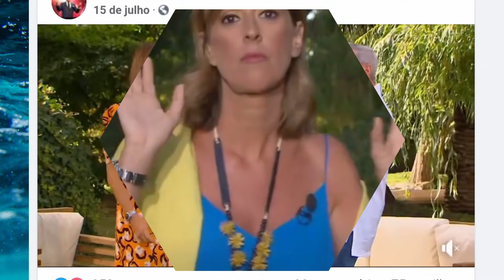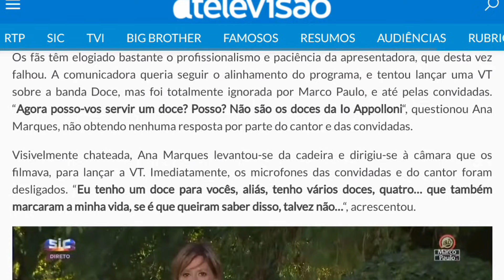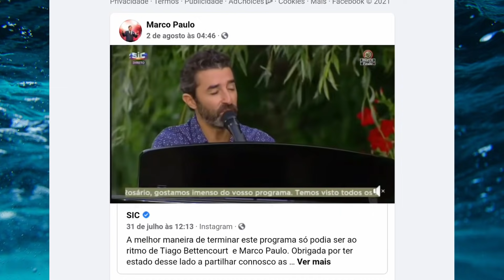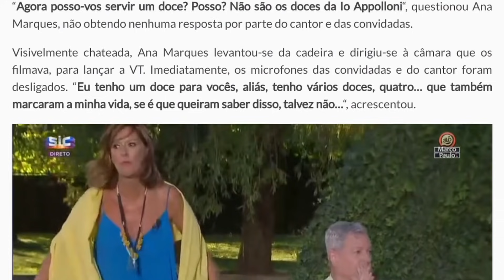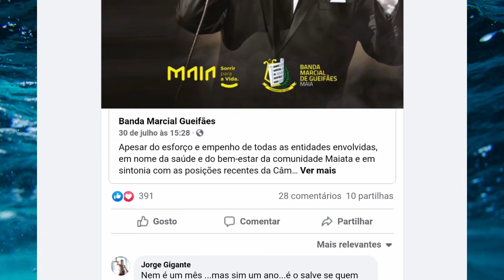"Parvalhão" e "intragável": Marco Paulo ARRASADO após nova polémica em Ana Marques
tema do vídeo:
Marco Paulo atacado por ignorar Ana Marques: "parvalhão", "tolinho" e "intragável" foram alguns dos mimos recebidos

Link do vídeo em que Ana se irrita com Marco Paulo em director na tv

Os editores deste canal e deste vídeo não tem qualquer ligação profissional ou pessoal com Marco Paulo ou Ana Marques e o propósito destes videos é apenas a informação e ou diversão.

contactos:
Para qualquer assunto sobre o conteúdo deste vídeo, contacte por favor:
FamaPT
Rua Cidade de Salamanca 84, sala AFD
3000—110 Coimbra

Locução: Carina M.
Edição: R. Pires

créditos:
Imagens e videos:
Marco Paulo instagram
Ana Marques Instagram